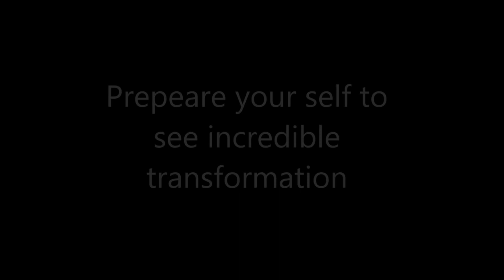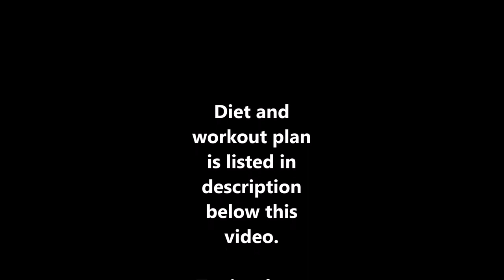From Obese To Beast 12 Weeks - Body Transformation